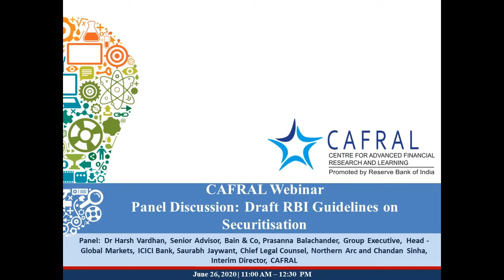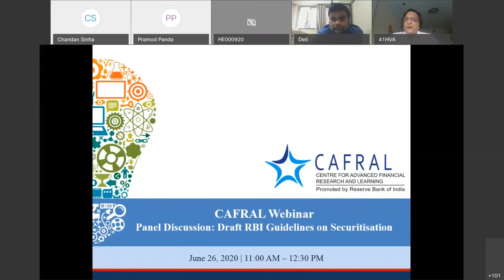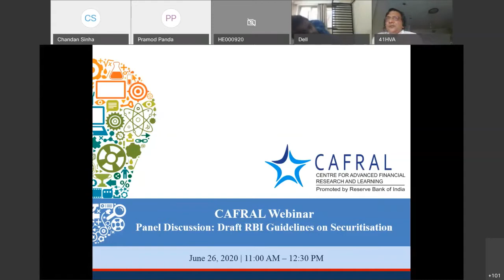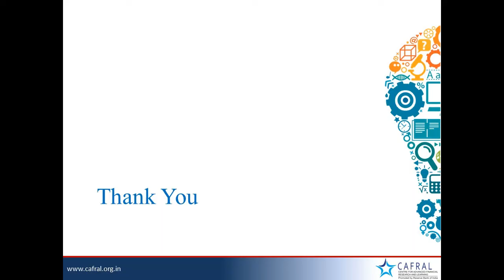CAFRAL Webinar on Panel Discussion: Draft RBI Guidelines on Securitisation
The Reserve Bank had issued Guidelines on Securitisation of Standard Assets (which included direct assignment transactions) vide circular dated February 1, 2006. They were updated on May 7, 2012 and July 1, 2013. Subsequently, BCBS issued guidelines on securitisation which were effective from January 1, 2018. Also, the Reserve Bank constituted a Task Force in 2019 on the Development of Secondary Market for Corporate Loans (“Task Force”) and a Committee on Development of Housing Finance Securitisation Market in India (“Committee”). The Task Force and the Committee made various recommendations relating to the securitisation market in India, including changes to the regulatory framework. A key recommendation of both the Committee as well as the Task Force was to separate the regulatory guidelines for direct assignment transactions from the securitisation guidelines and treat it as a sale of loan exposure.
The above recommendations were duly examined by the Reserve Bank, taking into account the public response received. Now RBI has placed in the public domain different sets of draft guidelines on securitisation of loans and sale of loan exposures.
CAFRAL organised this webinar to have a discussion on these draft guidelines on securitisation and elicit comments from the participants.